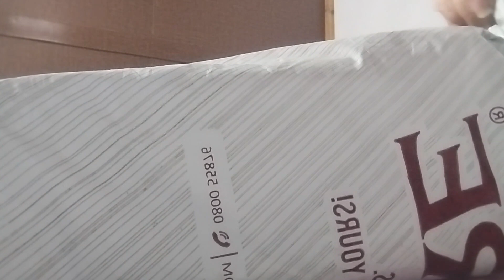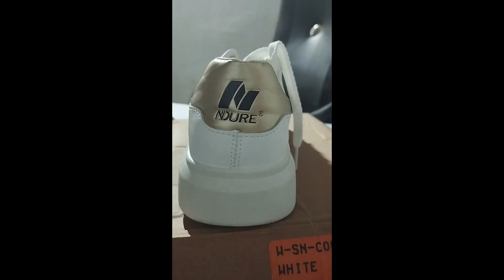Review about endure sneaker sale up to 50% off/sale